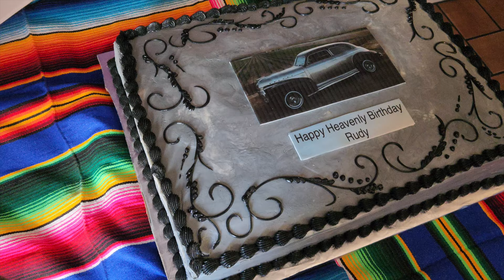Rudy's Birthday Celebration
Family And Friends Gather To Celebrate Rudy!